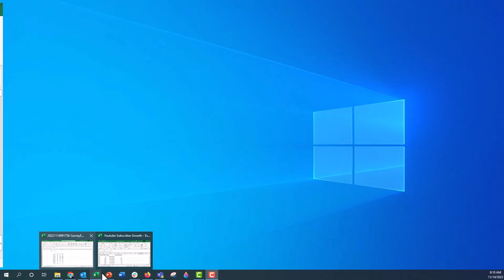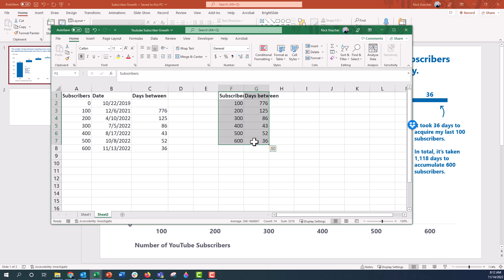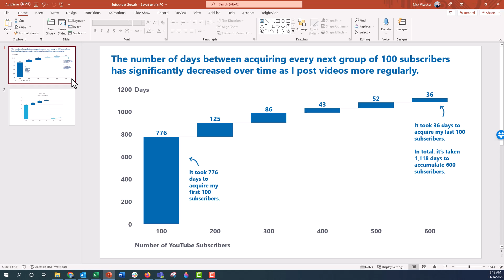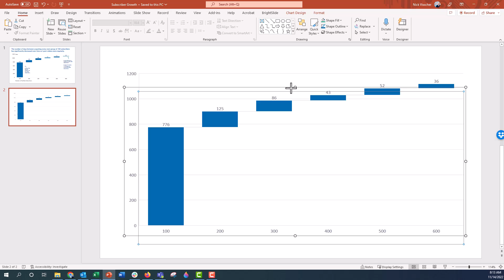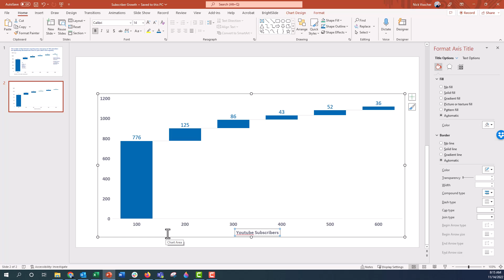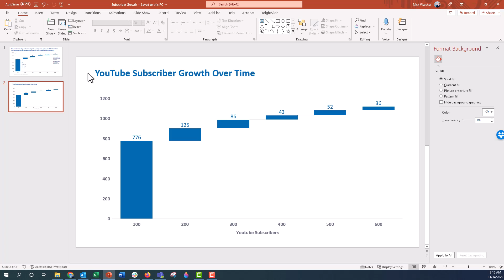How to Make a Waterfall Chart in PowerPoint 🔥 [PPT CHARTS 📊]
In this step by step tutorial you'll learn how to make a waterfall chart in Microsoft PowerPoint. I made this modified waterfall chart to show my subscriber progress since beginning back in October 2019. Waterfall Charts are default chart types in PowerPoint and Excel. Watch to the end where I show you how I made my own modified Waterfall Chart to show subscriber progress in groups of 100.  It took 36 days to acquire my last 100. 🙏